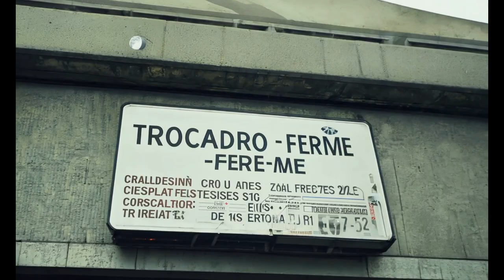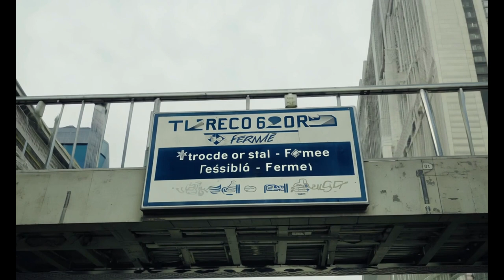14 juillet à Paris 2024 : Perturbations dans les Transports | Feu d'Artifice Sans Public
🎆 Découvrez les perturbations massives à Paris pour le 14 juillet 2024 ! 🚇 De nombreuses lignes de métro fermées, stations inaccessibles, et un feu d'artifice sans public au Champ de Mars. 🏟️ Soyez au courant des détails avec nous !